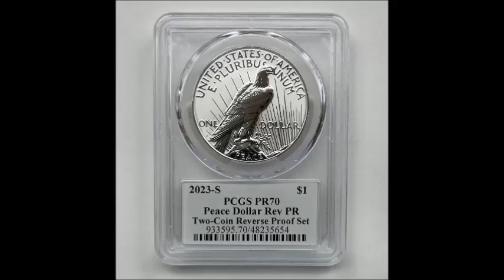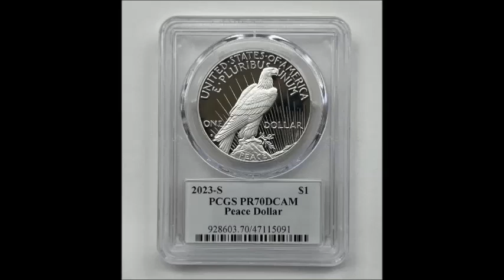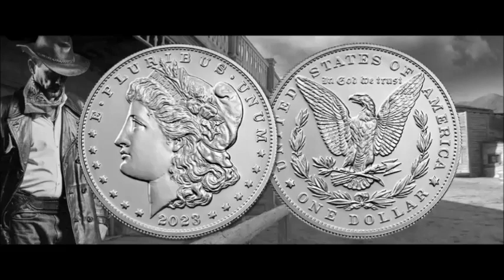PEACE DOLLAR, MANTENTE ALERTA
DESEAS VENDER TUS MONEDAS? USA EL LINK